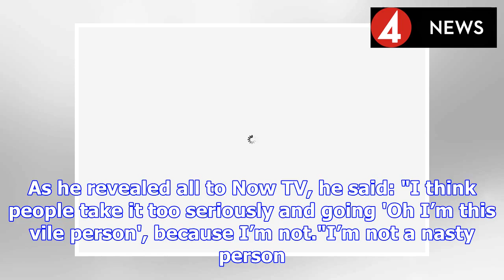Mike Thalassitis talks candidly over 'Muggy' brand in unearthed interview before death | BS NEWS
The Love Island favourite was found dead in woodlands near his home in Es yesterday, and tributes since poured in. Many of his co-stars have spoken on mental health after his death was announced, and ...